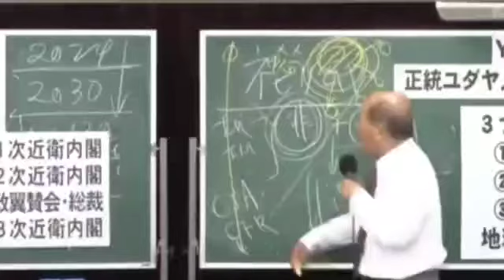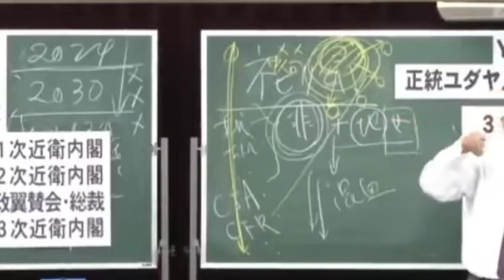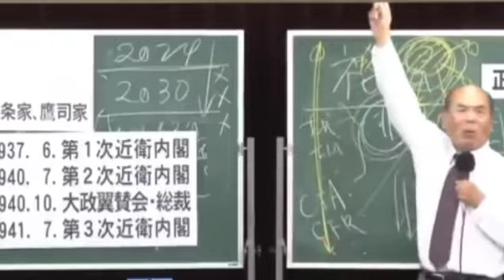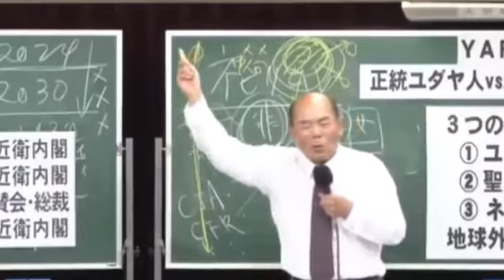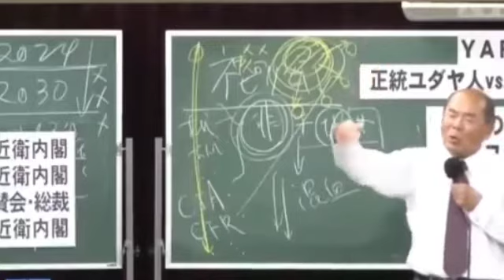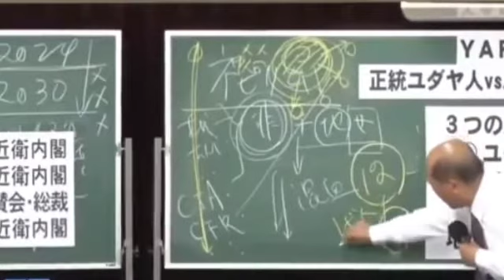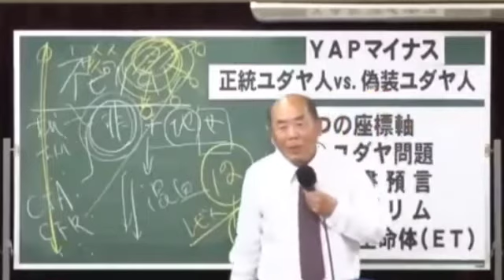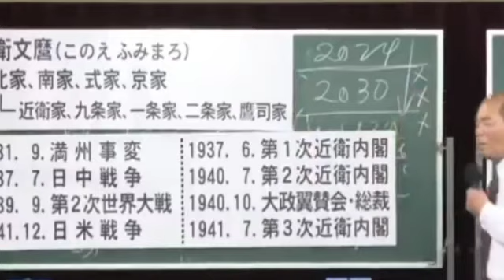宇野正美 天皇家乗っ取り計画